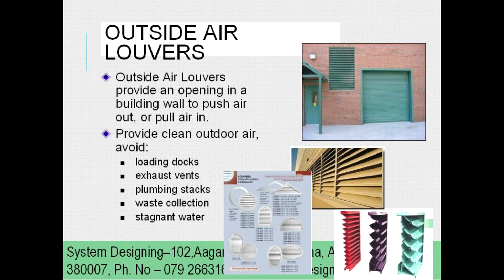M000154 OUTSIDE AIR LOUVERS– System Designing 919825024651M000154 OUTSIDE AIR LOUVERS– System Design